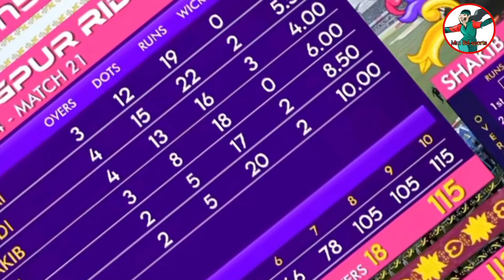ঢাকায় এসেও রংপুরের দাপটে জয়!! ম্যান অফ দ্যা ম্যাচ হলেন সাকিব আল হাসান! Bpl! cricket....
Get in more touch. 👇👇👇
2nd Channel